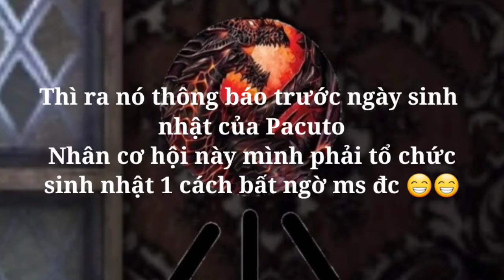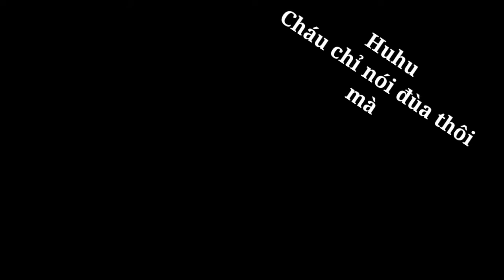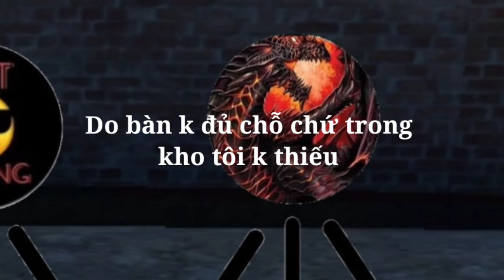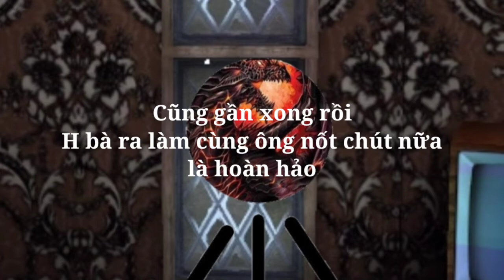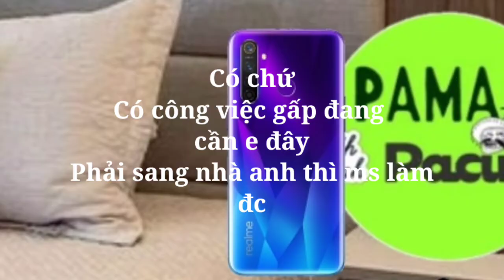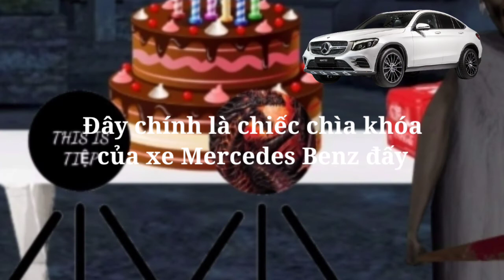PHIM GRANNY TẬP ĐẶC BIỆT: " Mừng sinh nhật Pama Pacuto "